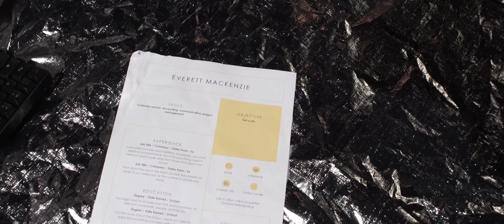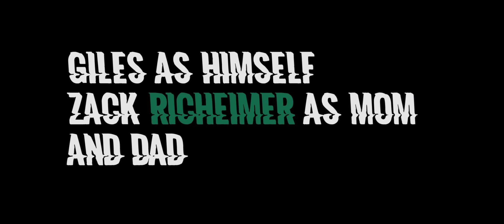I'm a What?!